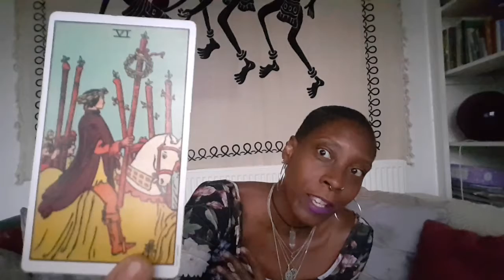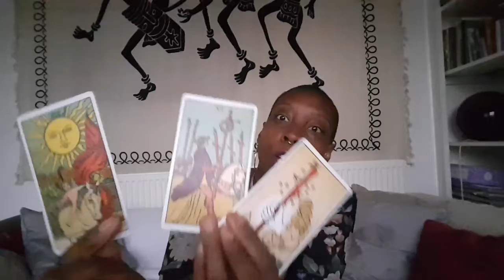HEY I'M BACK!!! | OUR DAY IN THE SUN!!! ❤❤❤